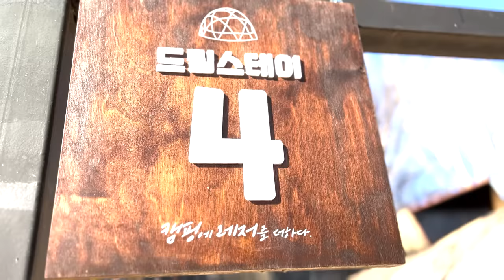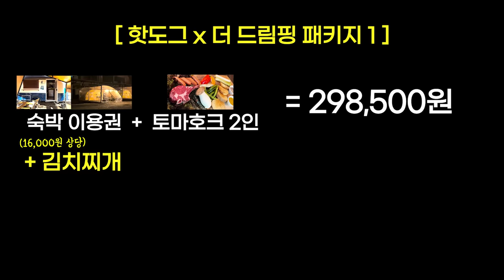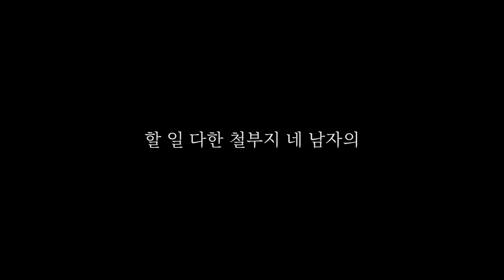남자들끼리 같이 살면 생기는 일 (다시 돌아온 시트콤!)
* [수상한다락방]은 유튜브 채널 핫도그가 운영하는 경험재 쇼핑몰입니다.
* 콘텐츠에서 등장하는 경험 상품은 [수상한다락방]에서 판매되고 있으며, 판매 수익을 배분하고 있습니다.
* [수상한다락방]의 상품들은 동일한 상품 대비 최저가 수준으로 입점시키고 있습니다.
(만약 최저가가 아닌 것을 발견하시면 수상한다락방 카카오 채널로 문의 부탁드립니다. 업체와 더 열심히 딜을 해보겠습니다. (빠샤!)

Song: 김재영 - YOUR EYES

Video Link: youtu.be/jSmab72uNrI